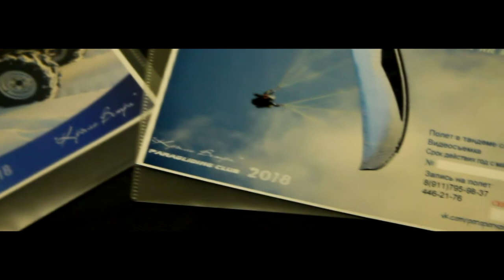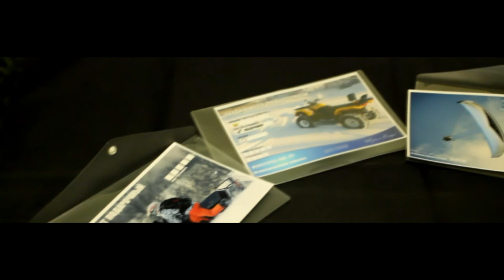Three whales "Крыло Ветра" СПб